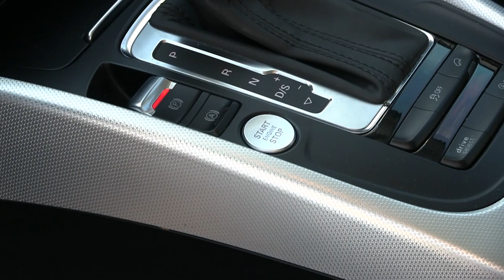Próxima subasta 10 Enero 2018.